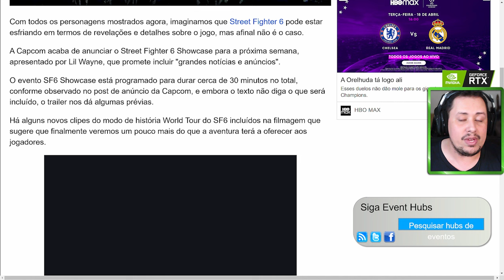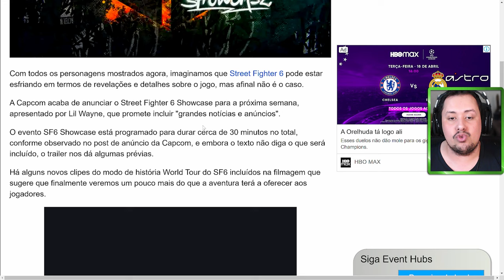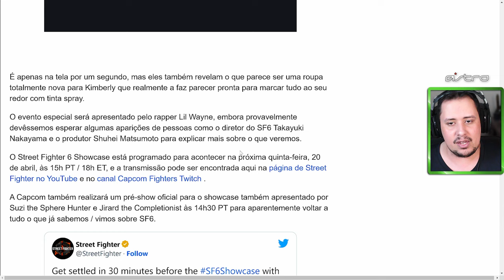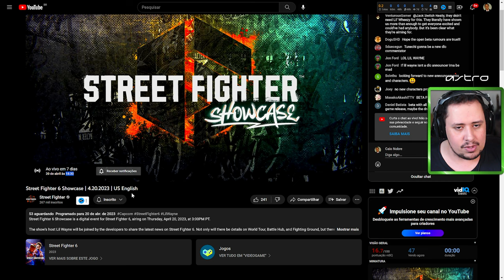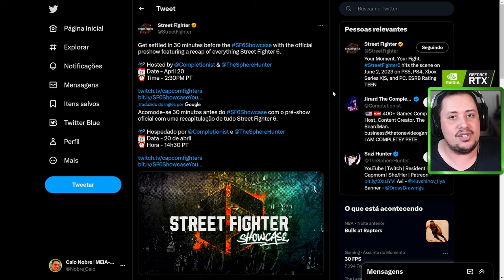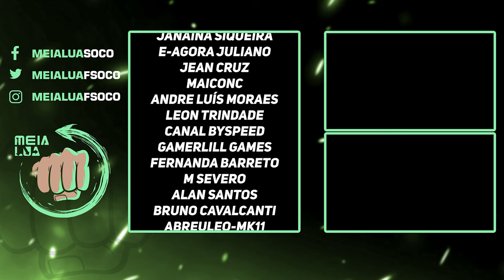STREET FIGHTER 6 SHOWCASE ANUNCIADO! GRANDES ANÚNCIOS VEM AÍ E MAIS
Nosso PC Gamer:
VGA: NVIDIA GeForce RTX 3070ti
Proc: Intel Core i5 10600k 4.1Ghz
Mobo: Asus Z490M Plus
Microfone: HYPERX QuadCast
SSD: TeamGroup T-Force Delta 500gb
Fonte: Corsair TX850 W